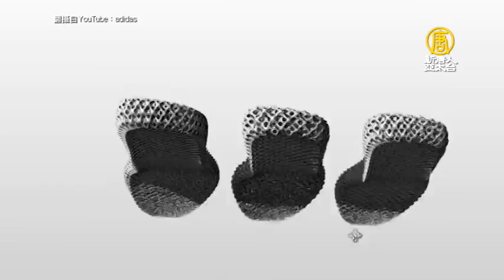新3D列印催生 未來運動鞋每雙客製化【大千世界】愛迪達｜德國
【新唐人亞太台@MOD 320頻道】3D列印的應用日益廣泛，常常是客製化產品的生產利器，另一方面卻常遭遇量產的技術瓶頸，以致單位成本居高不下。最近一家知名的德國運動服飾公司推出一款帶有3D印花鞋底的新運動鞋，並計畫明年大規模生產。他們企圖以這項技術快速地製造更多的客製化產品，以更快的速度回應急速變化的時尚潮流。
⌂ 大千世界 長知識 合家歡 ⌂
⌂ 3月1日起 每周一至周五19:45 陪您全家人 ⌂